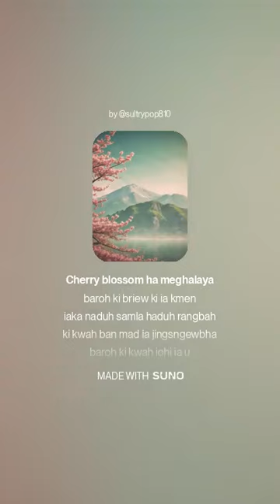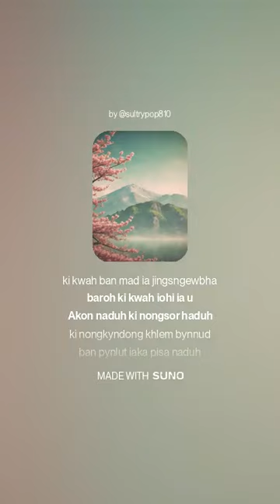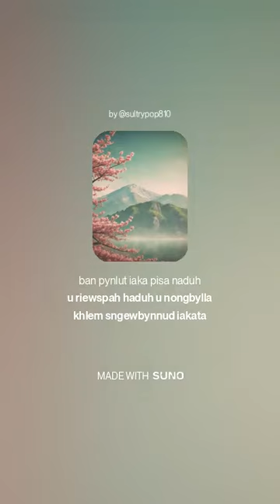Jingrwai naka bynta ka Cherry blossom||artificial intelligence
Audio by Suno AI